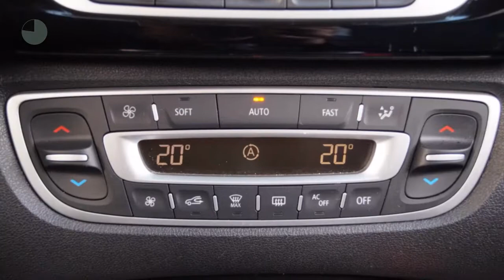Renault Grand Scénic TCE 115pk Bose (NAV./Camera/PDC/17''LMV)